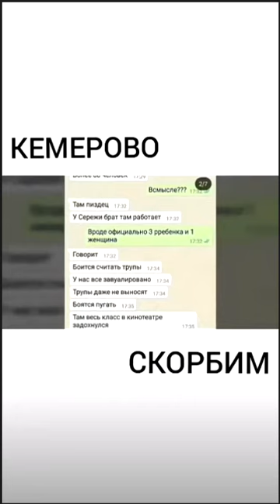Элина Камирен. Кемерово скорбим.